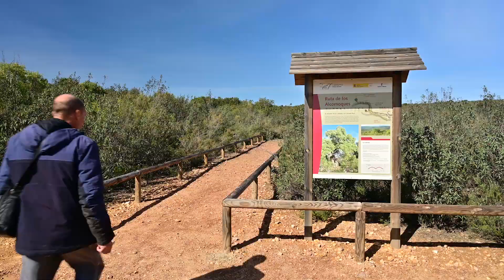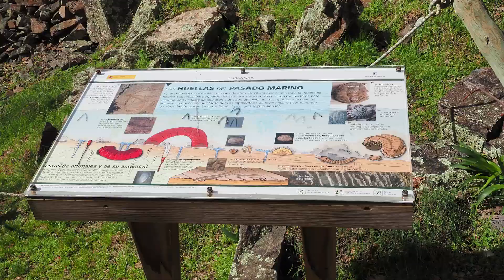Wild Spain - Capítulo 153 - Parque Nacional de Cabañeros, Ciudad Real.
►►►► Si quieres aportar tu granito de arena (desde un euro al mes) a la producción de este canal puedes hacerlo a través de TIPEEE
►►►► Puedes programar tu próxima salida a la naturaleza española localizando en este mapa de google maps todos los espacios naturales que van saliendo en Wild Spain:
You can schedule your next outing to spanish nature by viewing all the natural spaces that appear in Wild Spain on this google map:

El Parque Nacional de Cabañeros se encuentra situado en los Montes de Toledo, en Castilla- La Mancha, al noroeste de la provincia de Ciudad Real y suroeste de la de Toledo. Fue declarado Parque Nacional en 1995 con el objetivo de proteger la mejor y más representativa muestra del monte mediterráneo en nuestro país. El Parque cuenta con centros de visitantes, museos y puntos de información, donde se puede disfutar de exposiciones sobre los valores naturales y culturales del parque y su entorno. El acceso a todos ellos es libre y gratuito. Además cuenta con rutas para realizar a pié, de forma libre o con guía-interprete gratuito, y rutas para realizar en vehiculo todo-terreno, con la empresa concesionaria. Se recomienda combinar ámbos tipos de rutas pues discurren por diferentes áreas del interior del parque nacional.

The Cabañeros National Park is located in the Montes de Toledo, in Castilla-La Mancha, northwest of the province of Ciudad Real and southwest of Toledo. It was declared a National Park in 1995 with the aim of protecting the best and most representative sample of the Mediterranean forest in our country. The Park has visitor centers, museums and information points, where you can enjoy exhibitions on the natural and cultural values ​​of the park and its surroundings. Access to all of them is free and free. It also has routes to be done on foot, freely or with a free guide-interpreter, and routes to be done in an all-terrain vehicle, with the concessionaire company. It is recommended to combine both types of routes as they run through different areas inside the national park.

Música de la cabecera: Miguel Valladares Salado
Diseño logo Wild Spain: Amalia Maroto Franco
Edición de la cabecera: Álvaro Rodríguez Amado